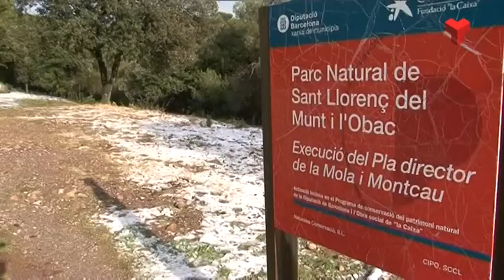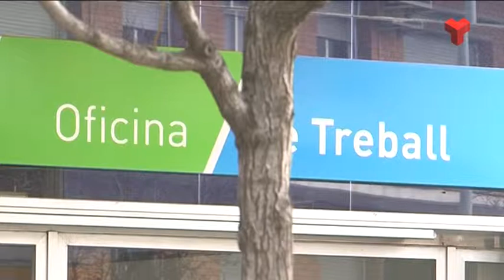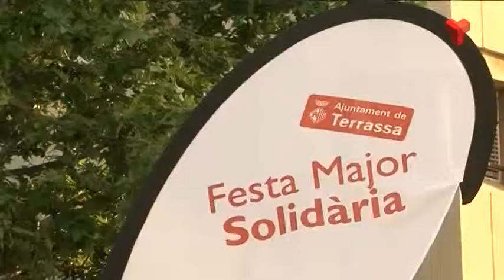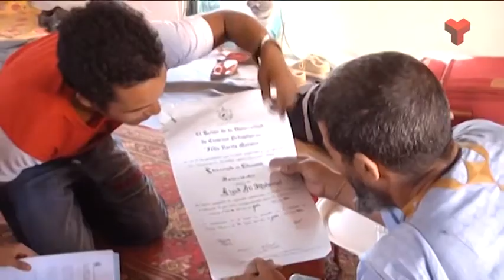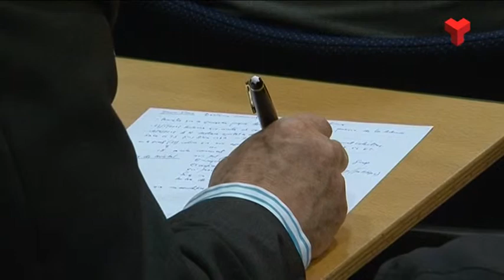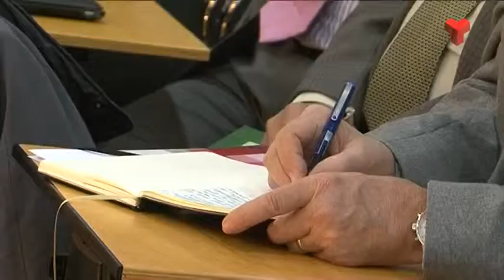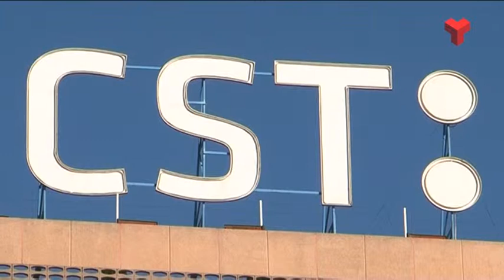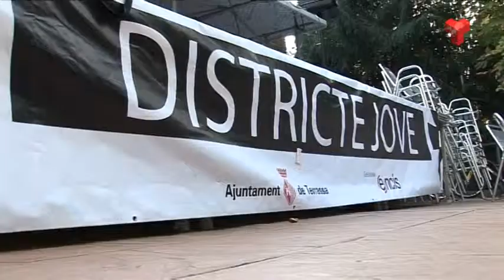Informatiu Vespre dimarts 03-02-2015 de Canal Terrassa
L'Informatiu Vespre de Canal Terrassa Vallès d'aquest dimarts 03 de febrer de 2015, presentat per Laura Contreras i Joan Gutiérrez. Més informació a